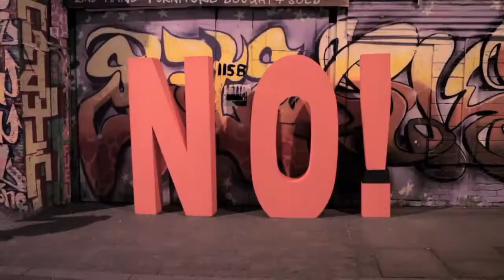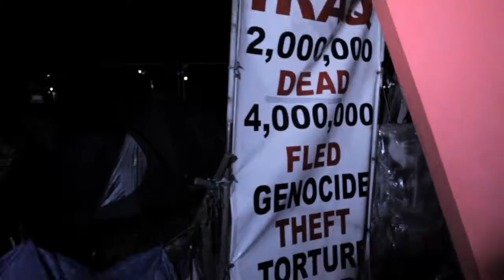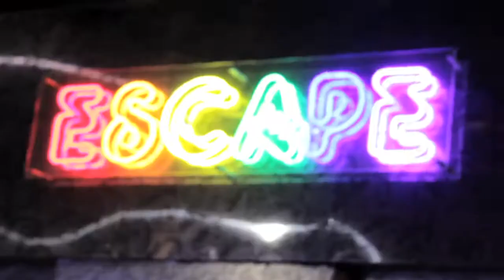The Agitator - Give Me All That You Got.flv